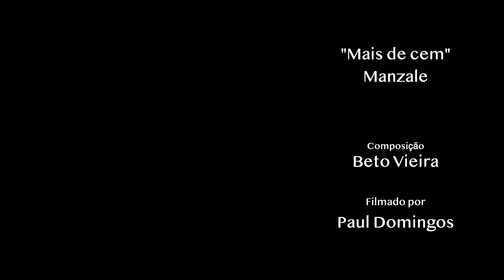MAIS DE CEM - MANZALE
Artista: Manzale
Compositor: Beto Vieira
Produtor: Tadeu Patolla
Instrumentos: Tadeu Patolla
Estúdio: Tadeu Patola e Estevan Prieto
VIDEO: PAUL DOMINGOS